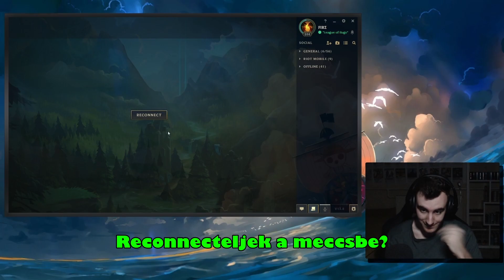A Legrosszabb RÉMÁLMOM/Twitch Highlights #65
Ezt ki és miért és hogyan?Túl sok a kérdés és kevés a válasz.